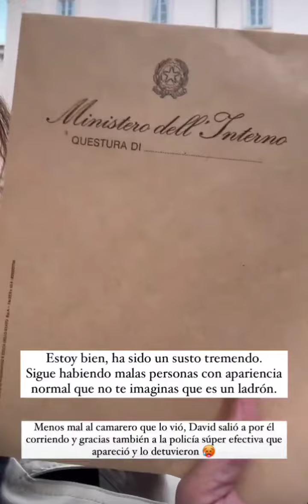❤️ANABEL PANTOJA VICTIMA DE UN ROBO EN PLENA CALLE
la sobrina de isabelpantoja anabelpantoja le roban el bolso a plena luz del día